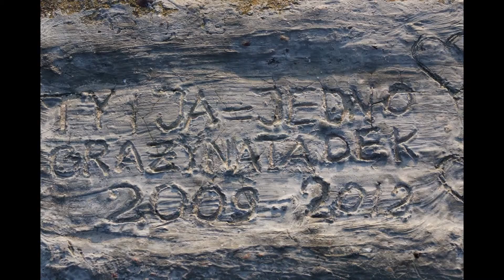zdjecia sony alfa 200, pyszczaki,natura,zwierzeta,widoki